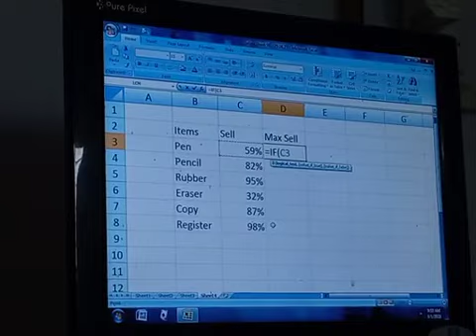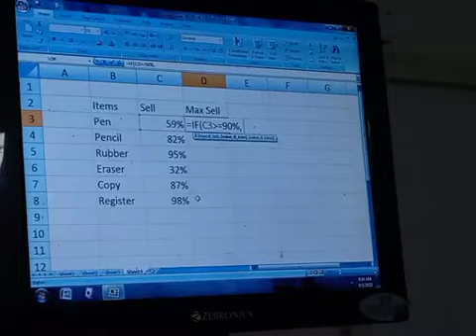9B - How to Learn MS Excel 6th - 5th of 14th Parts